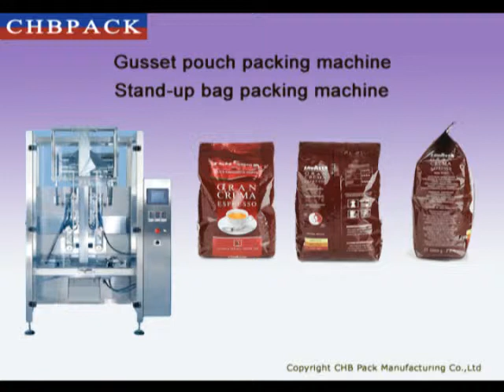Vertical stand up pouch Food packing machine manufacturer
Global supplier with good price